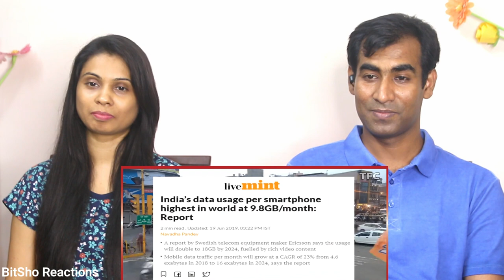Bangladeshi Reaction on Mukesh Ambani Business Empire (Richest in Asia) Reliance Industries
Hey Friends, Here is our Reaction to Mukesh_Ambani Business_Empire (Richest in Asia) Reliance_Industries How big is Reliance